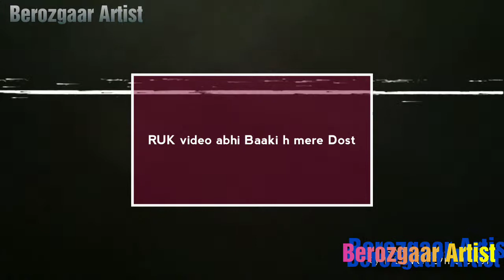Cute Little Lord shiva dancing with Nandi🐂. With acrylic paint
Hey guys this is the painting of Lord shiva dancing with Nandi. With acrylic colour on paper. Mostly used blue black and warm colours. I hope

For watching 🐂 bull painting click to this link